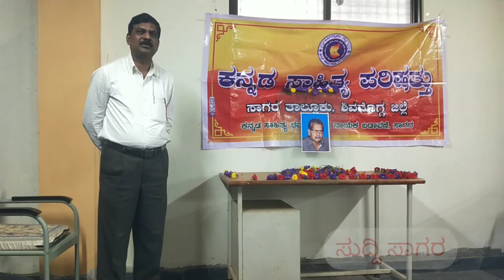ಸಾಗರ ಜಿ.ರಾಜಶೇಖರ್ ಅವರಿಗೆ ನುಡಿ ನಮನ